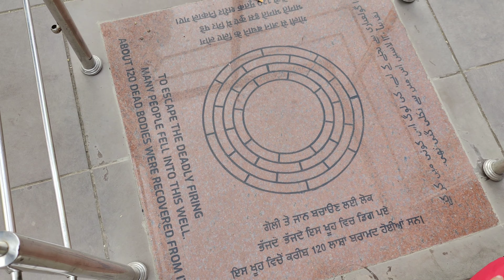Jalianwala Bagh||Wagah Border|A day at Amritsar and took photos at the Border with our real heroes